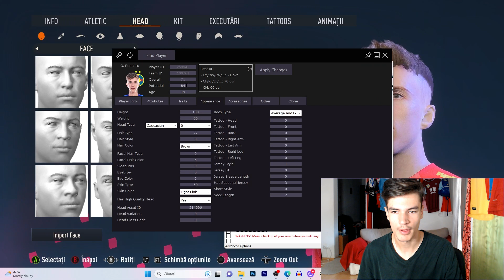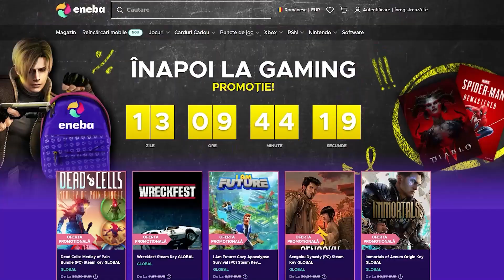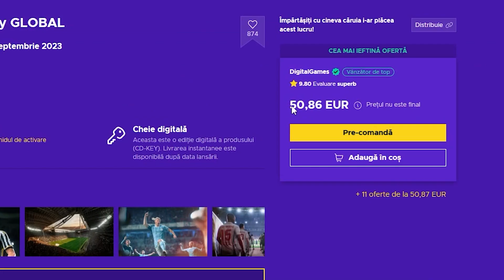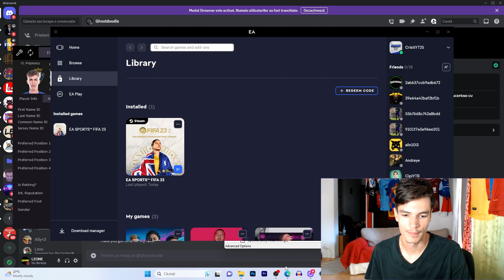AM SIMULAT CARIERA LUI TAVI POPESCU!